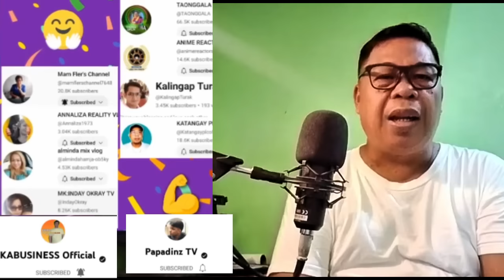KA BUSINESS REACTORS BASHER / I'm sorry (reaction )@kabusinessofficial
KA BUSINESS REACTORS BASHER / I'm sorry  (reaction)